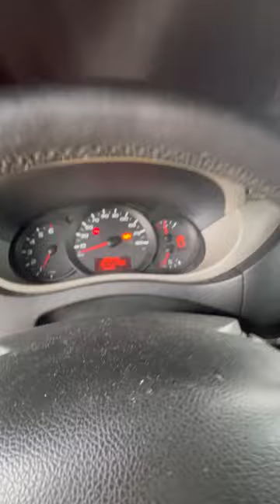Что делать⁉️ Пропало сцепление Renault Master | Не спеши паниковать